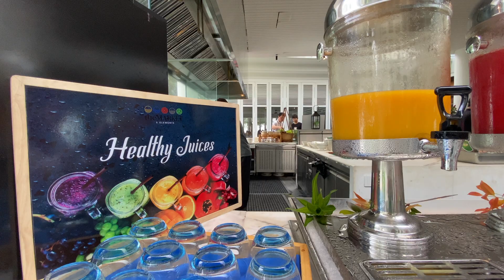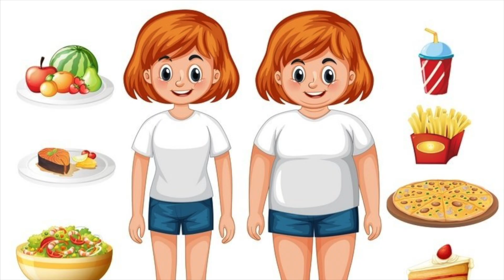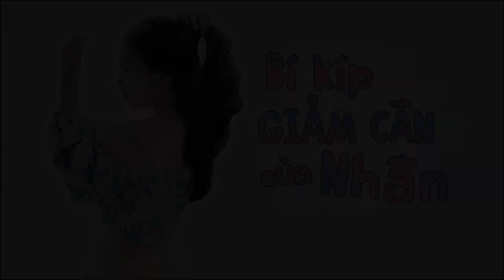VLOG - BÍ KÍP GIẢM CÂN - 02 THÁNG GIẢM 08 CÂN!! CHUYỆN THẬT NHƯ ĐÙA 🚴🚴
👸 Nghe nói em đẹp tự nhiên không có sửa ha!!!
👏 Nghe nói 2 tháng giảm 8 kí không có cửa ha???
N-Sao?? Xời dỡn quài 🤣 Nhân đã giảm 8 kí và sẽ giảm tiếp nữa nha 🥳 xem nhanh xem nhanh nà nà nà  💃

► Đón xem NANCIEZZ vào lúc 20h00 thứ 6 hàng tuần trên youtube NanCiezZ Channel.
► Đơn vị sản xuất: TRIHD_ASIA Media & Variety.
© Bản quyền thuộc về TRIHD ASIA Media & Variety.
© Copyright TRIHD ASIA Media & Variety. Do not Reup!